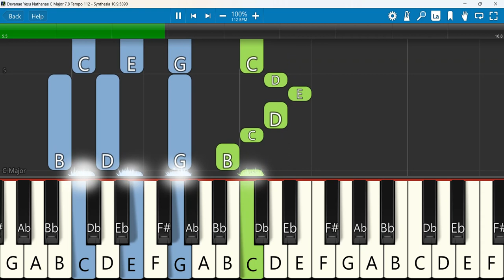Devanae Yesu Nathanae Keyboard Notes C Major 7/8 Tempo 112 SN | தேவனே இயேசு நாதனே | CSI Church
Devanae Yesu Nathanae / TMR CSI CHURCH CHOIR SONGS | TAMIL CHRISTIAN SONG / DIVINE MUSIC PRODUCTION
Keyboard Notes